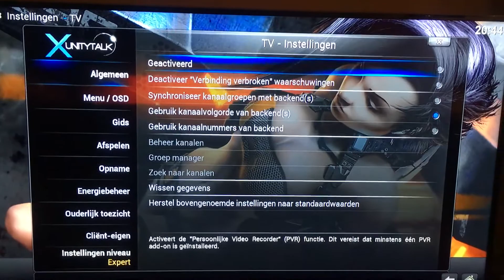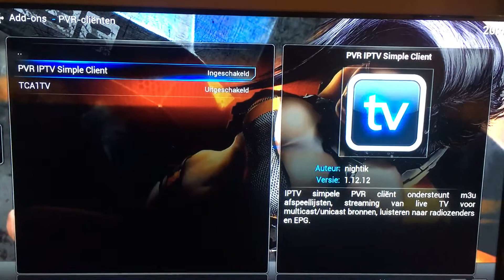Bge Iptv indien het kopje tv weg is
Wil je ook geld besparen op al die dure extra tv pakketten. Kijk dan tv kanalen in full HD op je tv, laptop, tablet of mobile telefoon. Voor onze tv kanalen heb je dus alleen internet nodig. Dus GEEN schotel meer op het dak. Meer info kopje software pakketten